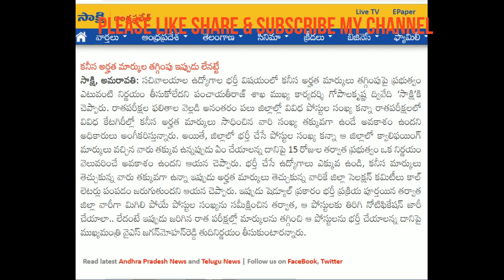సచివాలయాల ఉద్యోగాల భర్తీ విషయంలో కనీస అర్హత మార్కుల తగ్గింపు ఇప్పుడు లేనట్టే5